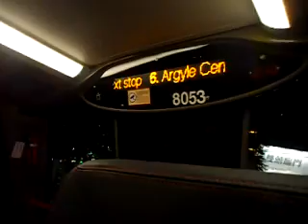20 สิงหาคม ค.ศ. 2024